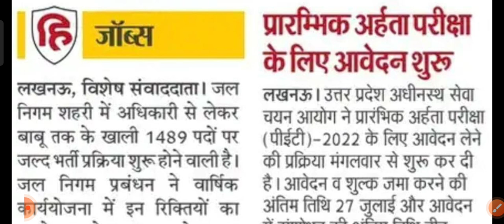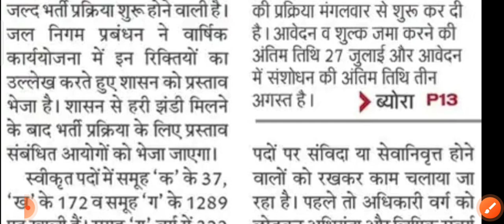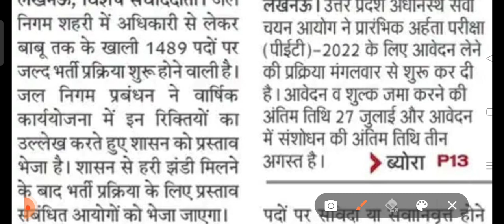UP JAL NIGAM 1489 Post Recruitment Shortly||UP JAL NIGAM JE AE Vacancy Update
Electrical khajana💡💡💡